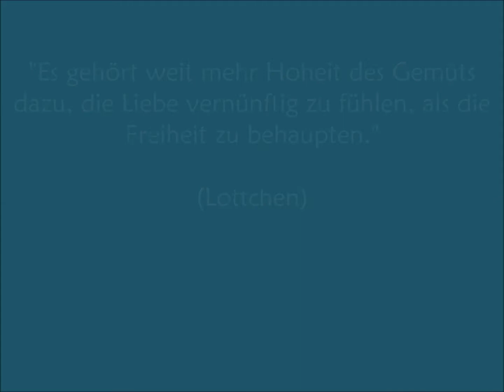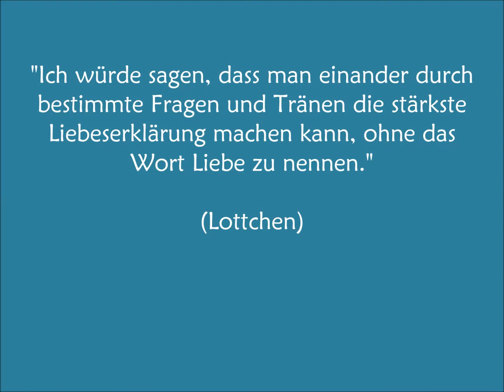Christian Fürchtegott Gellert - Die zärtlichen Schwestern / 5x ZITATE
Prägnante Zitate aus Christian Fürchtegott Gellerts Werk "Die zärtlichen Schwestern".
Viel Vergnügen!

              "Prelude No. 21" von Chris Zabriskie